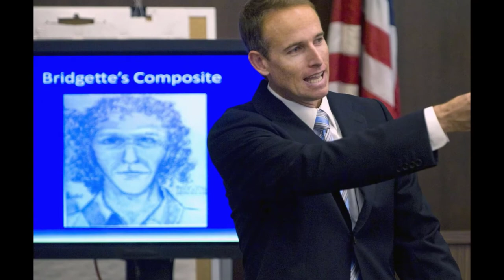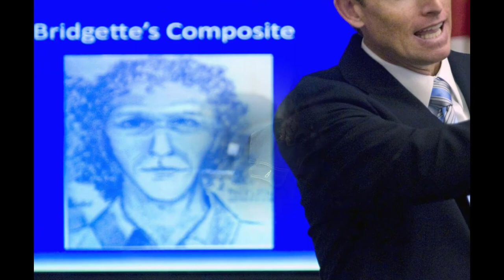Biography of Rodney Alcala | History | Lifestyle | Documentary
Rodney Alcala, who was known as the “Dating Game Killer” and was convicted in the murders of six women and one girl in the 1970s, died on Saturday at a hospital in Kings County, Calif. He was 77.

Mr. Alcala, who was on California’s death row, died of natural causes, according to the California Department of Corrections and Rehabilitation.

A longhaired photographer who lured women by offering to take their pictures, Mr. Alcala was convicted of killing a 12-year-old girl and four women in Orange County, Calif., and two women in New York, all between 1971 and 1979, the authorities said.